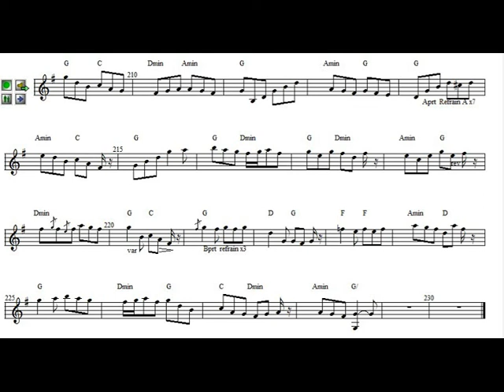Wassail, Have a Drink on Me, Both Meat and Drink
Amateur fiddle and guitar (Wassail, Have a Drink on Me, Both Meat and Drink)

Welcome ("Fleadh agus Failte”)

Some tunes I’m practising
Posted for friends and family.

Artist: Paul Ballantyne (Fiddle and Guitar)
Guitar and Fiddle parts recorded Nov 29, 2020.
Edited and posted for Thanksgiving 2022
Photo slideshow: Notes to share the variations.

Have a Drink on Me jig (collected by F. O’Neill)
-Cprt added PB Apr 5, 2020

Both Meat and Drink jig (Ed Reavey)